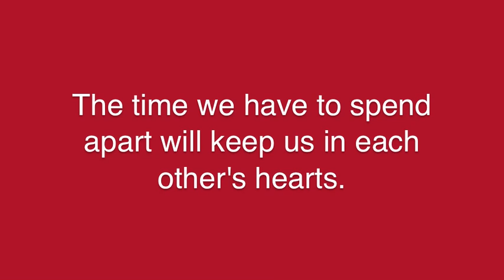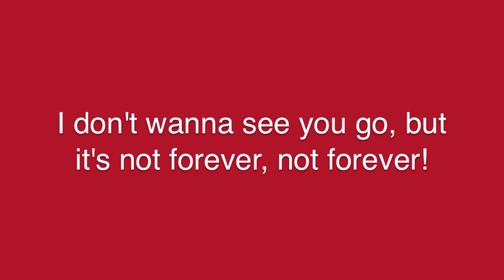Days of Summer (AVPS) with Lyrics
Get it on Bandcamp!

Consider donating some dough too!

Also, if there are mistakes don't be rude, I'll use some magic and pop an annotation up. Thanks!